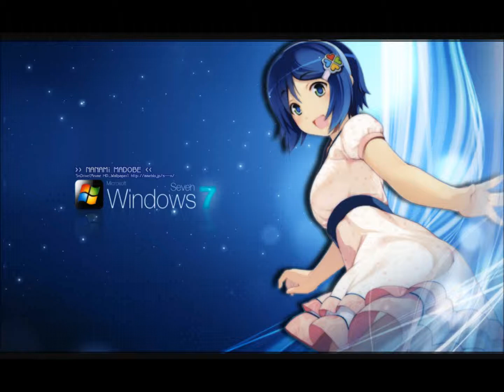Nightcore - Freestyle vol. 2 Sharkass Freestyless (Windows 7 Ramake)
Nightcore maker
or Lajk  thank you

                      Song  1.Freestyle vol. 2

Sharkass Freestyless